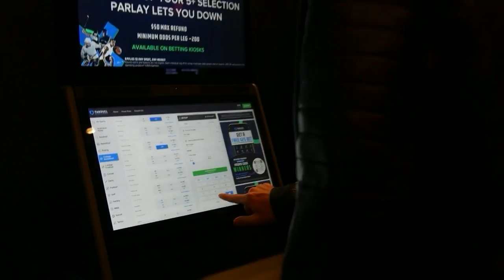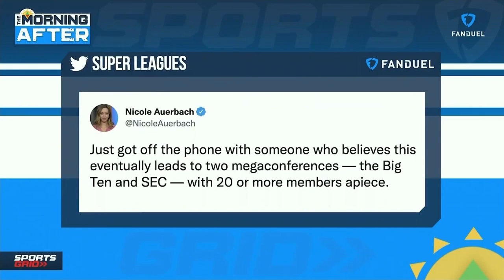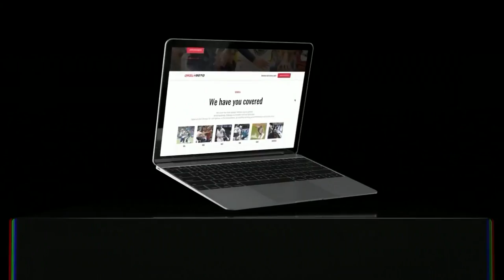Michigan, Scott Frost, CJ Stroud, 7/2/22 | FFC Full EP Hour 1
Joe and Rich discuss everything football.